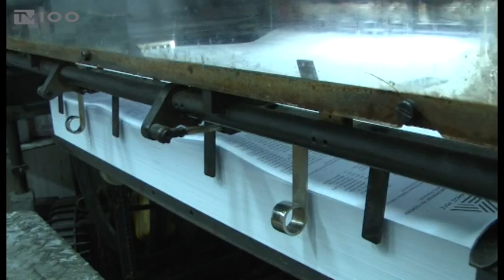“ΠΥΡΕΤΟΣ” ΣΤΑ ΤΥΠΟΓΡΑΦΕΙΑ ΓΙΑ ΤΗΝ ΕΚΤΥΠΩΣΗ ΤΟΥ ΕΚΛΟΓΙΚΟΥ ΥΛΙΚΟΥ (TV100-150519)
Στην τελική ευθεία έχουν μπει οι διαδικασίες για την προετοιμασία των ευρωεκλογών και των αυτοδιοικητικών εκλογών. Στα τυπογραφεία αυτήν την περίοδο επικρατεί πυρετός, καθώς, εκτός από τα φυλλάδια και τις κάρτες των υποψηφίων, άρχισαν να τυπώνονται και τα ψηφοδέλτια. Η ένταση της προετοιμασίας δικαιολογείται από τον ιδιαίτερα μεγάλο αριθμό υποψηφίων, λόγω των τριπλών εκλογών.
Ρεπορτάζ: Κώστας Καντούρης
Κάμερα: Σπύρος Κόπανος
Μοντάζ: Αλεξάνδρα Νικολούδη
Μιλά: Δημήτρης Δαϊλίδης (τυπογράφος)